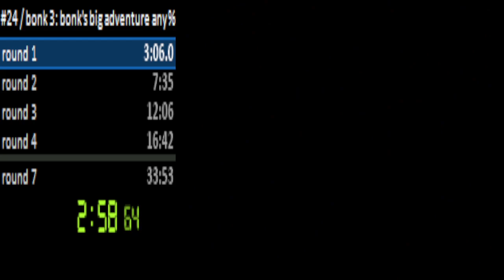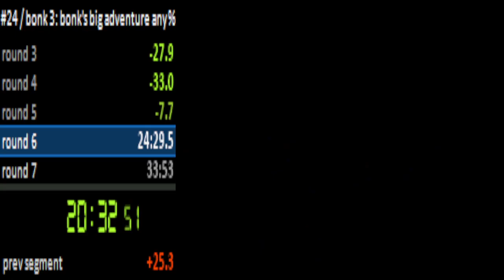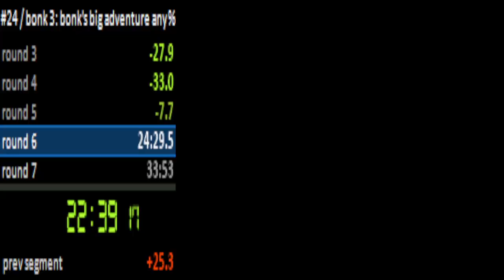bonk 3 derust saftety strats attempt in 34:02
if not for the issues in level 6-3 and 7-3(maybe), even with some extra new safety strats,  this could've been a pb.  not a bad attempt though.   the extra heart late game before level 7 helped as normally i don't have enough momentum to reach it